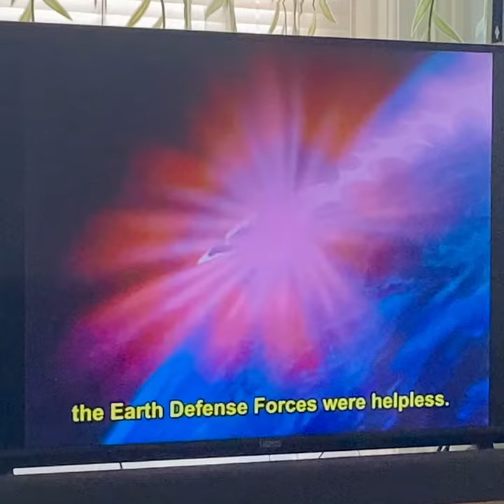Voltes V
Taking a moment to watch a classic super robot anime - Voltes V!!! It’s good to recharge the creative battery and ensure that the ART FLOW continues 😎👊🏾